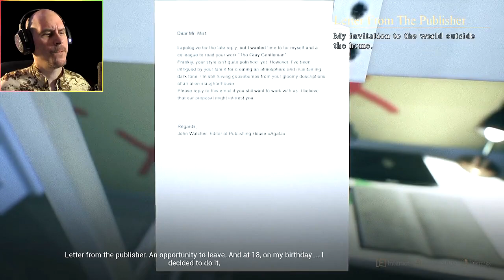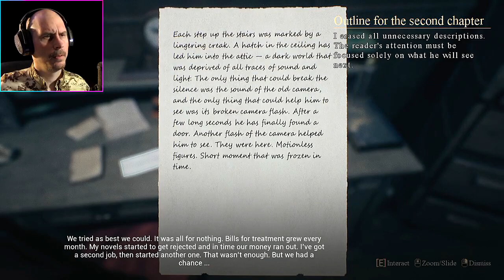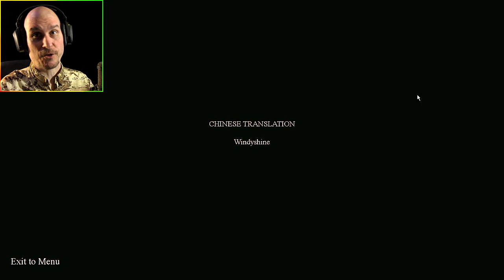IT'S NOT WHAT I THOUGHT | MISTS OF AIDEN #4 (END)